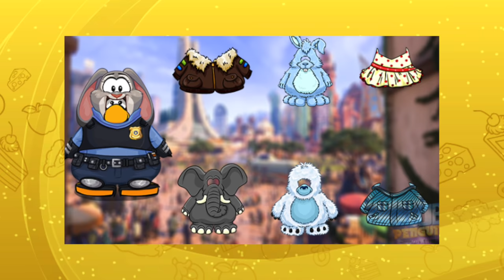Noticias Club Penguin (Mayo 2016) Fiesta de Zootopia | Artículos de Judy Hoops | Adelantos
Gracias a Club Penguin Space. Aparecen adelantos de códigos/articulos de la gran película producida por Disney, es decir, Zootopia. Este artículo que esta presentando es solo un adelanto de lo próximo en la isla, además de artículos de animales ya vistos. ¿Que otros personajes de Zootopia conoces? Dime en un comentario!